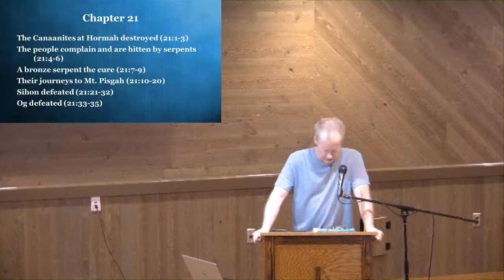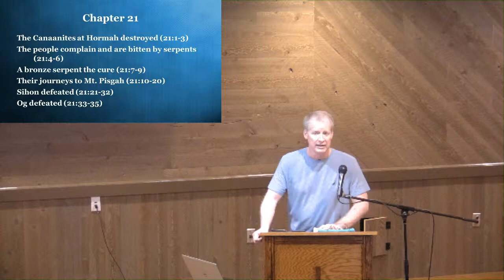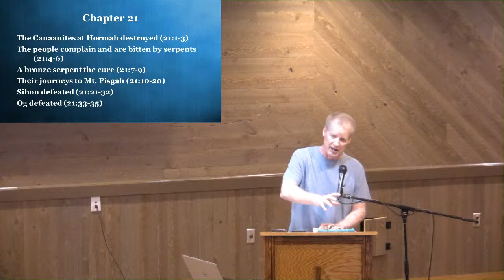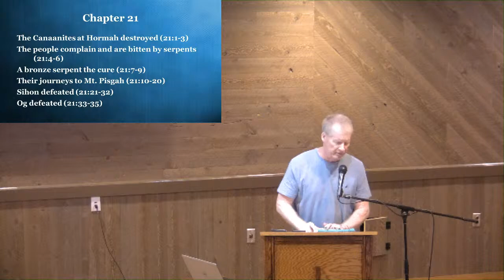Numbers 21 & 22